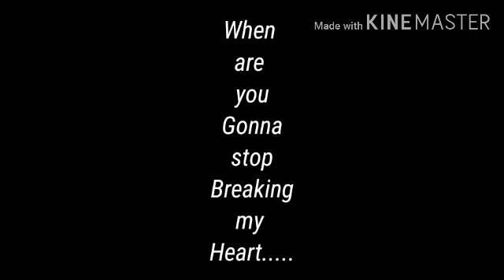Beautiful Lie meme | Gc | My family Things...